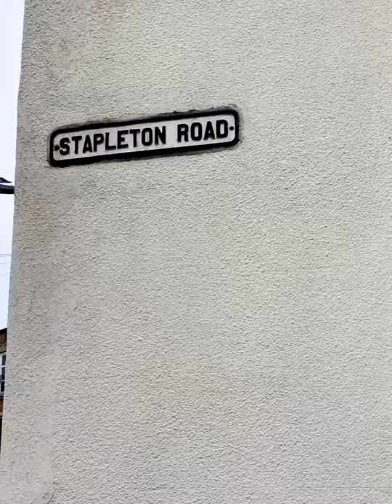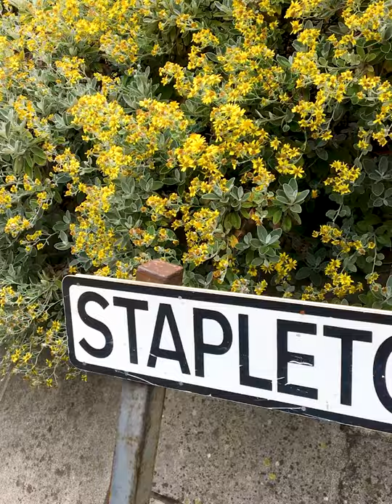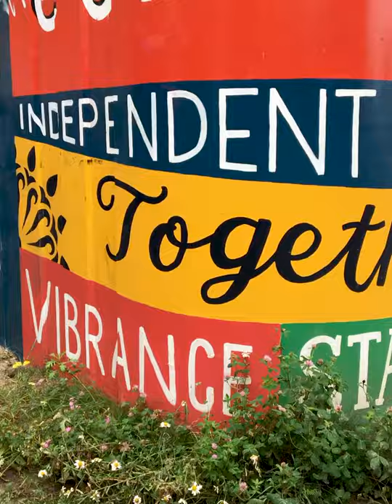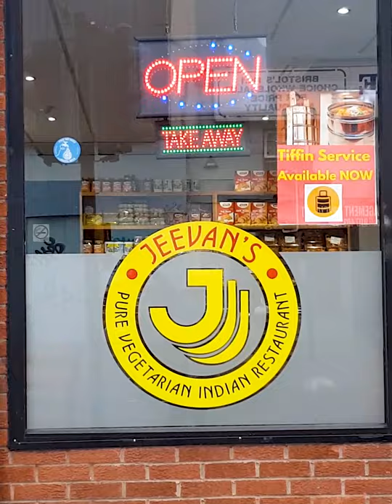Where's it to - Stapleton Road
Stapleton Road in Bristol is one of the UK's most vibrant high streets and a delight for all the senses. Discover incredible food, produce and characters! Jump off the train at Stapleton Road station and immerse yourself in this melting pot of cultures; from Afro-Carribean and Ethopian to Afgan and Turkish, you'll find world class somosas, injera, fry ups, jewellery and spices, alongside all the everyday staples. Get on the train and pull up right on the doorstep of some of the city's best shops and restaurants.

Meet Sham! An Easton resident and was named one of the 24 most influential people under 24 by Bristol's Rife Magazine. An amazing photographer, he works for Integrate UK with young people tackling issues including grooming, radicalisation and honour-based violence and abuse. You'll also find him vlogging on Youtube, presenting at events and helping the communities of East Bristol with voluntary work. An all round amazing community member, his guided tour of Stapleton Road is a brilliant watch!

(Please note that some participants featured within this video are mask exempt)

This film is part of Where's It To?, a project inviting Bristolians to shop local and discover their local high streets. See 15 traders from Stapleton Road right